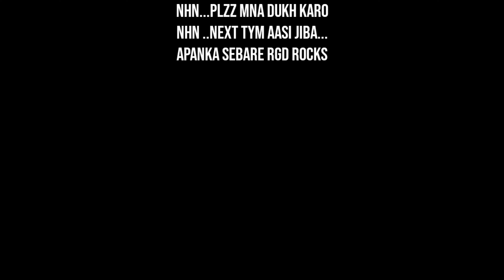MAARI-2 SPOOF //RGD ROCKS\\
Movie:- Maari (Maari 2)
Starcast:- Dhanush, Sai Pallavi, Krishna Kulasekaran, Tovino Thomas, Varalaxmi Sarathkumar, Vidya Pradeep
Directed by:- Balaji Mohan